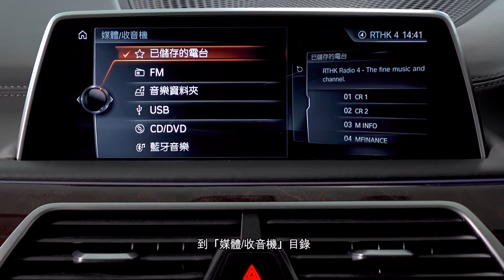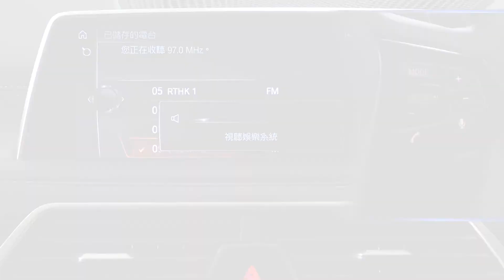BMW 7 Series - Audio System Controls (Radio)